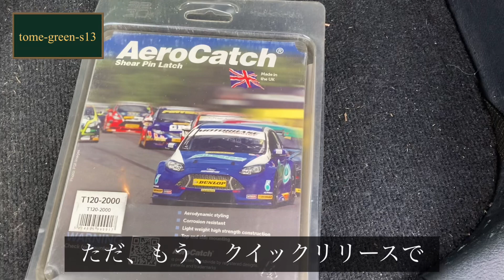今後の作業予定🐸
興味を持ち見ていただいてありがとうございます。

今日の動画は、今後の予定を語ってみたの動画です🙇‍♂️

s13シルビア　NA  2.2L  4連スロットル仕様です。

オートポリスサーキットのグリップ走行復活しました🙇‍♂️

ナンバー無し・グリップ走行・タイムアタック車両です。

トランク内をカットしてフラット化しています。

純正タンクから20Lの安全タンクに変更しています。

ドンガラ室内、ワンオフ溶接留めロールバー🙇‍♂️

ECUは、LINKモンスーンを使用。

ECU変更に合わせ純正ハーネスを撤去してハーネスもワンオフしてもらっています。

ドライカーボンルーフ等で軽量化。

ウォーターポンプをEWP化。パワステは、MR2の油圧式電動パワステに変更しています。

今回は水冷オイルクーラーを使用しています。

実測係数1.0で193馬力〜係数1.15で約220馬力でした。

オートポリスは、音量規制がないので直管仕様にしています。